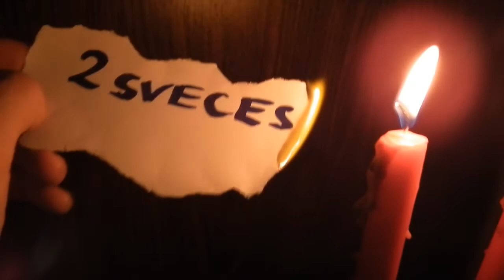2 Sveces - īss video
Mājasdarbs ideju vizualizācijai.